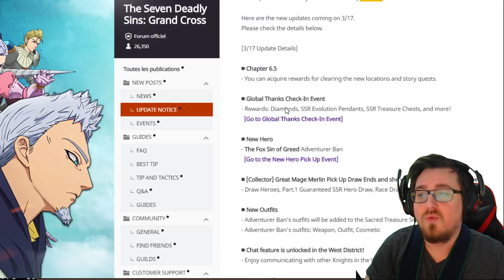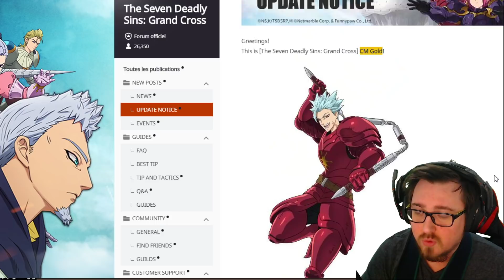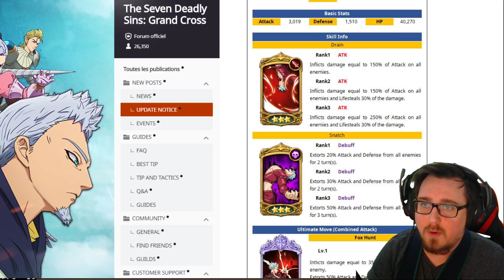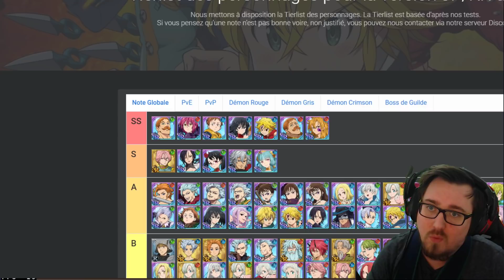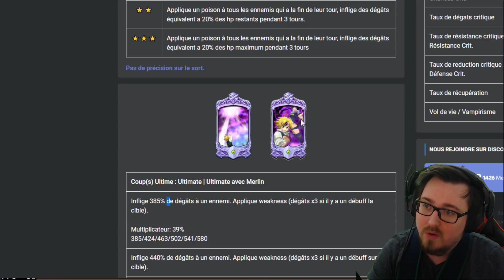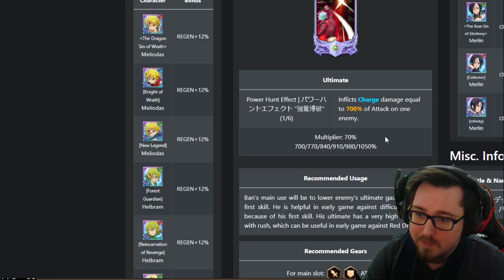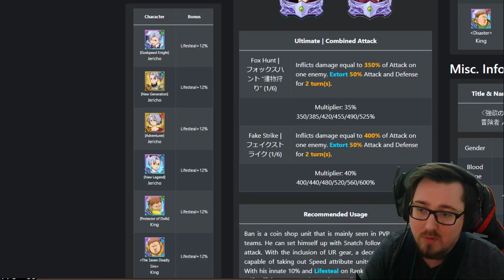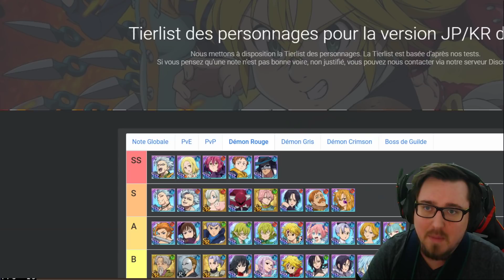7 DS ► Le nouveau FARMER KILLER BAN ! Analyse